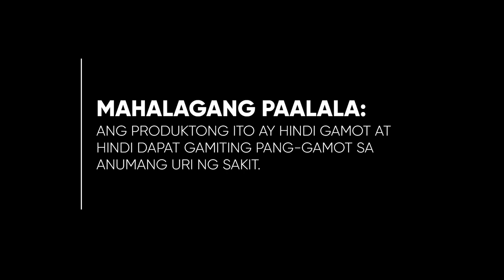EXL Makabuhay Plus Supplement Testimonial Radio Ad 2020-2022 34s (in Cebuano/Version 1)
This is the first testimonial radio ad revision of the EXL Makabuhay Plus Food Supplement Radio Commercial being sold in General Santos, Polomolok, and now in the whole Visayas.

DRPS Two 2450: EXL Makabuhay Plus Supplement Testimonial Radio Ad 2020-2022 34s (in Cebuano/Version 1)